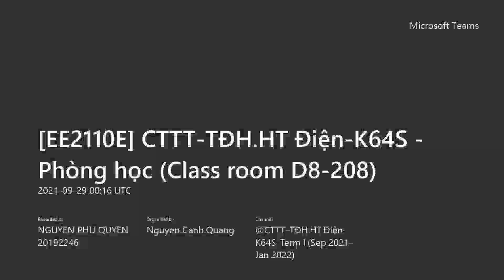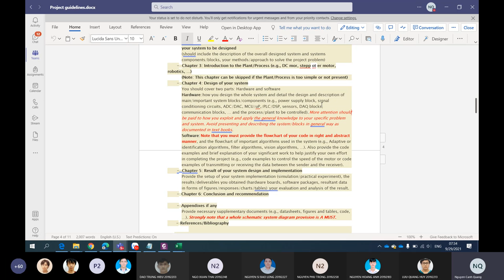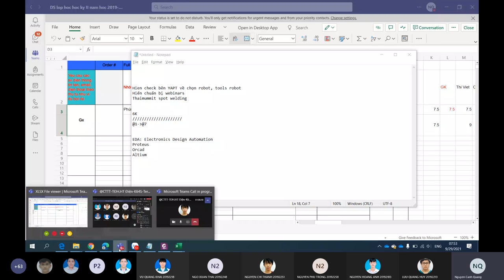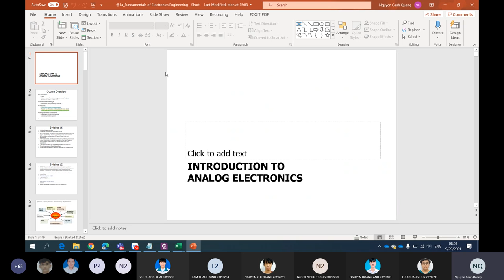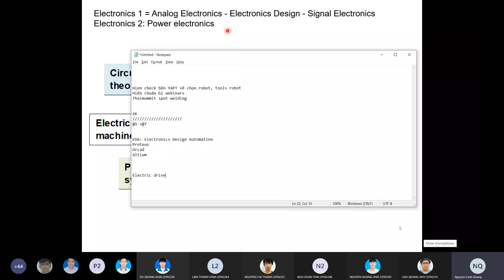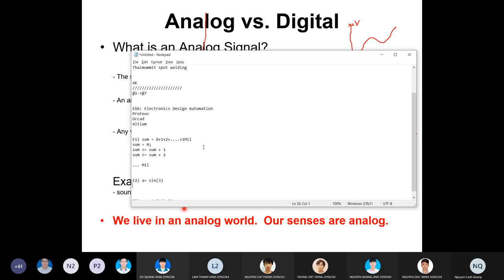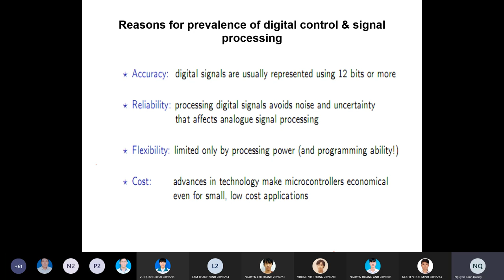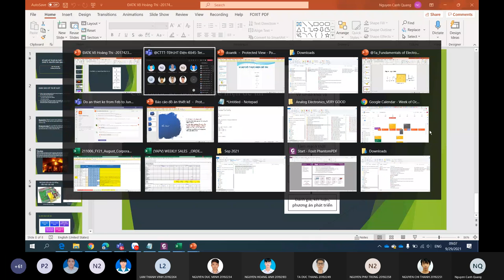buổi 1 _electronic design ( Điện tử tương tự )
buổi 1 _Lớp thiêt kế điện tử